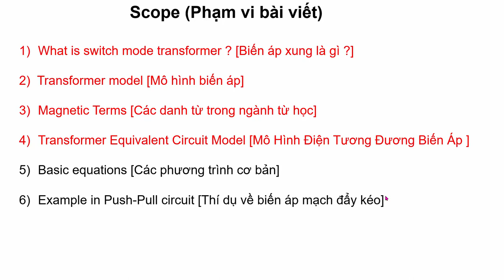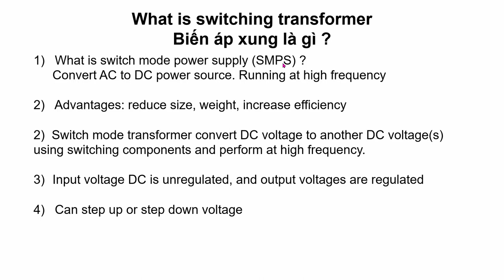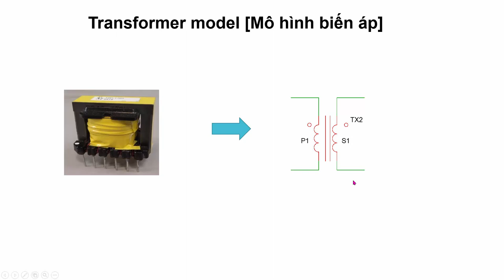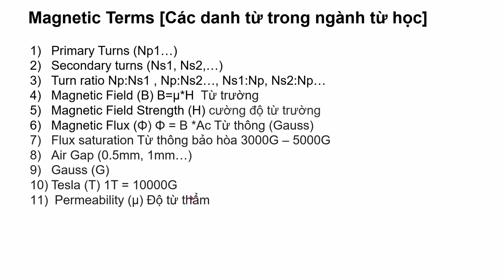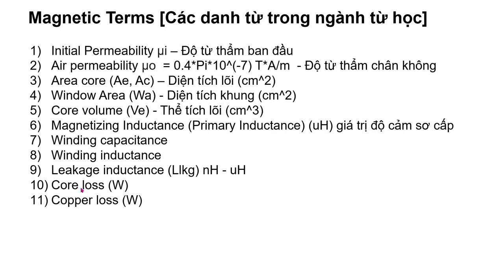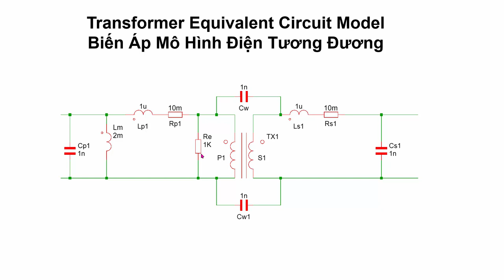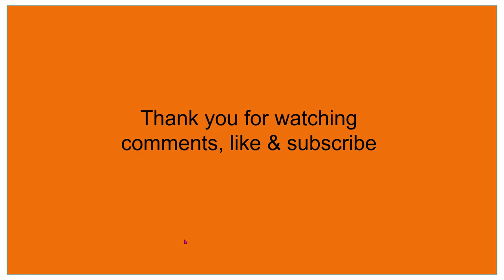215 - Cơ Bản Về Biến Áp Xung [Fundamentals of Switch Mode Transformer]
In this clip I'm explaininng the basis of switch mode transformer such as its application in switch mode power supply, basic model, magnetic terminology, and complex equivalent circuit model.